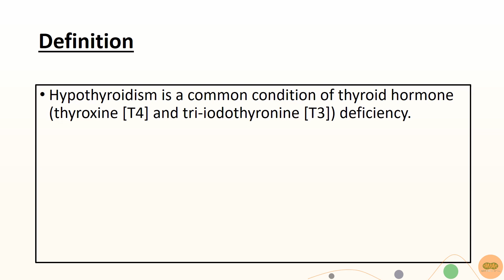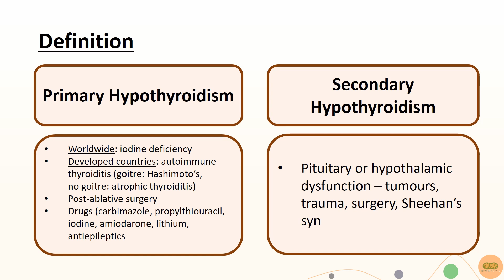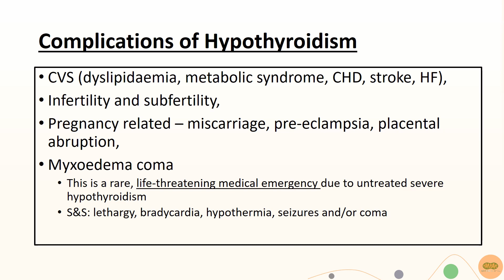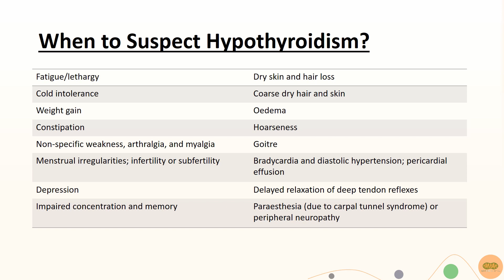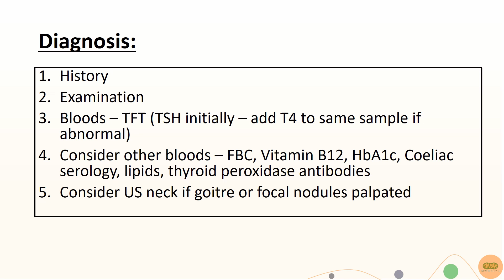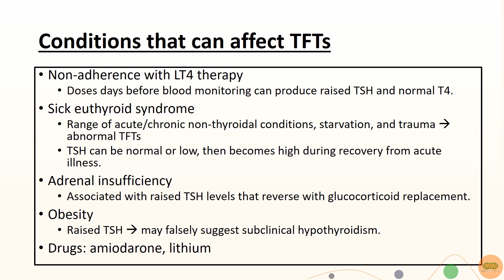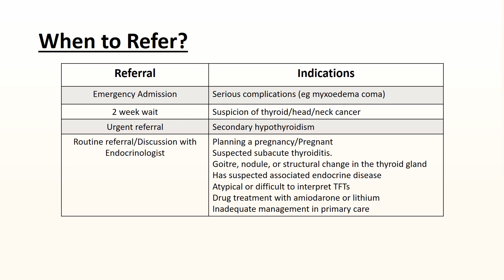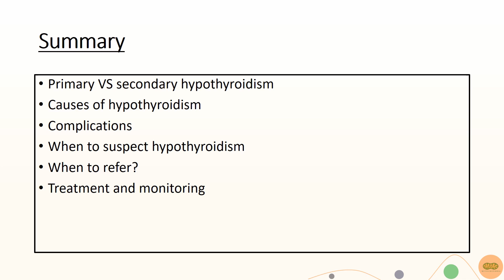Management of Hypothyroidism - UK NICE Guidelines (2020) for Medical Professionals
- Primary VS secondary hypothyroidism
- Causes of hypothyroidism
- Complications
- When to suspect hypothyroidism
- When to refer?
- Treatment and monitoring